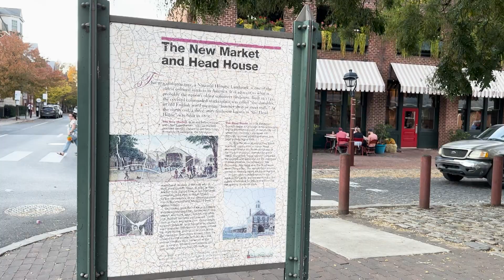South Street Pumpkin Fest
Madeline Gillespie reports for Temple Update